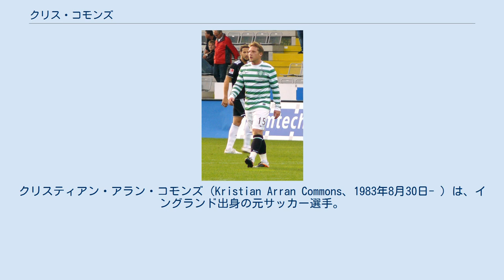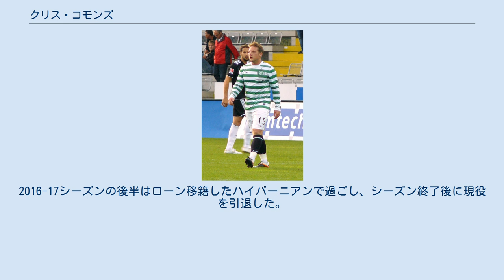クリス・コモンズ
クリスティアン・アラン・コモンズ（Kristian Arran Commons、1983年8月30日- ）は、イングランド出身の元サッカー選手。
現役時代のポジションは攻撃的ミッドフィールダー。
長くセルティックの中心選手として活躍。
イングランド出身だが、祖母の故郷であるスコットランドの代表チームでプレーした。
 2000年にストーク・シティでデビュー。
2004年から4シーズンをノッティンガム・フォレストで、2008年からの3シーズンをダービー・カウンティでプレー。
ダービー在籍時の2008年8月にスコットランド代表での初キャップを記録している。
 2010年1月にセルティックへ移籍。
コモンズの入団以降、セルティックはリーグを5回、スコティッシュカップを2回、スコティッシュリーグカップを1回優勝した。
2013-14シーズンには27得点を挙げてスコティッシュ・プレミアシップ得点王を獲得し、PFA年間最優秀選手賞、記者協会年間最優秀選手賞を同時受賞した。
 2016年5月にブレンダン・ロジャーズが新監督に就任すると、コモンズはチームの構想から外れた。
2016-17シーズンの後半はローン移籍したハイバーニアンで過ごし、シーズン終了後に現役を引退した。
引退後はSky Sportsの解説者として活動している。